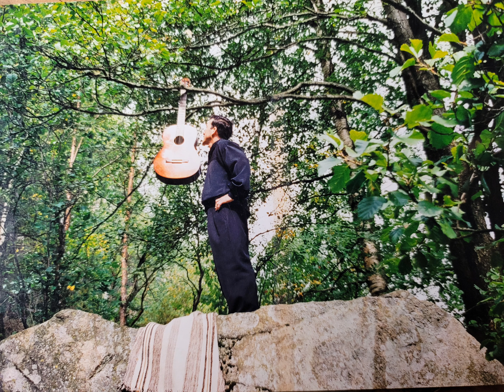Jaime Arévalo - Noche Aquella